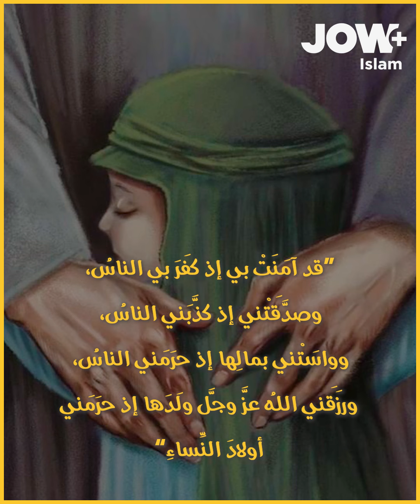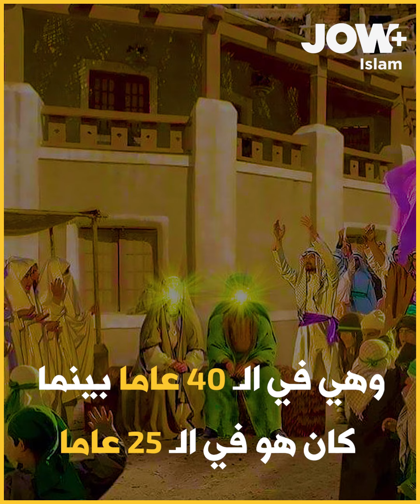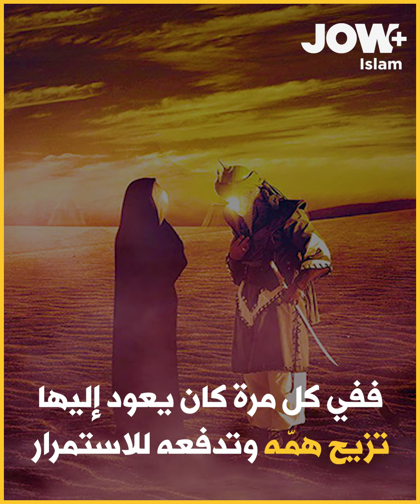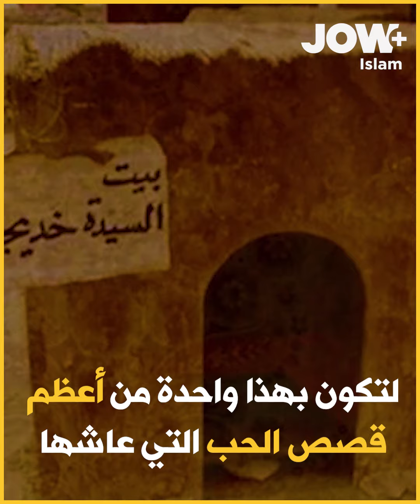السيدة خديجة... أولى زوجات الرسول صلى الله عليه و سلم و أول نصير لرسالته